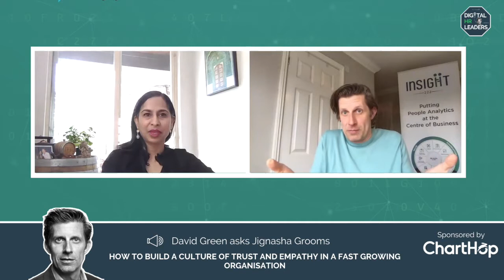HOW TO BUILD A CULTURE OF TRUST AND EMPATHY IN A FAST GROWING ORGANISATION (Jignasha Grooms)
The guest on this week's episode of the podcast is Jignasha Grooms, Chief Human Resources Officer at Epicor Software. In this clip, Jignasha shares how she has helped to build a culture of trust and empathy at Epicor.

In the Digital HR Leaders podcast, David Green speaks to people leaders who are driving transformation in their organisations, as well as other experts in the field on what HR needs to do to prepare for the Future of Work.